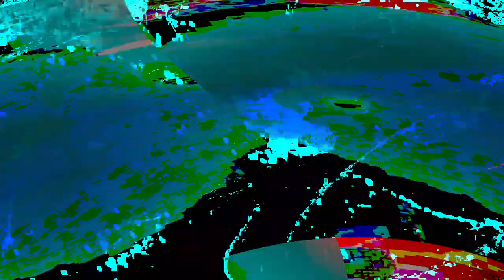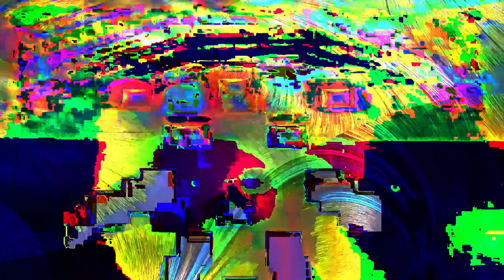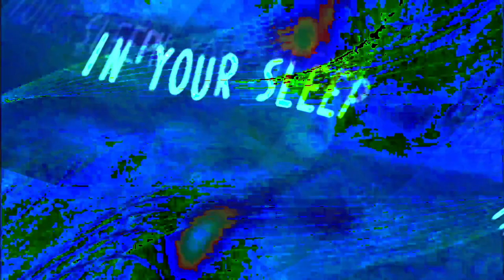[EPILEPSY WARNING] Movie 24 01 31 03h07m58s